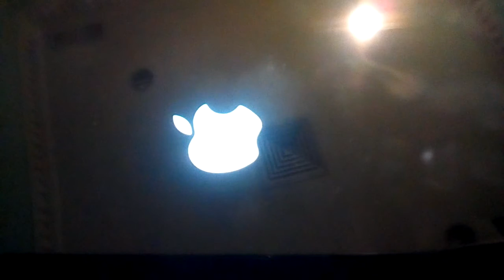IPad Mini (2014) Botting Animation